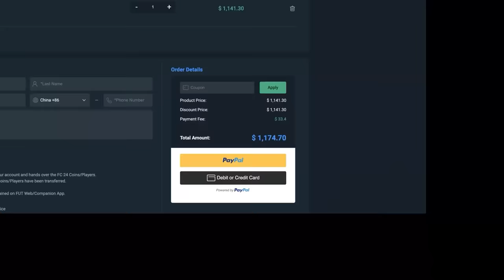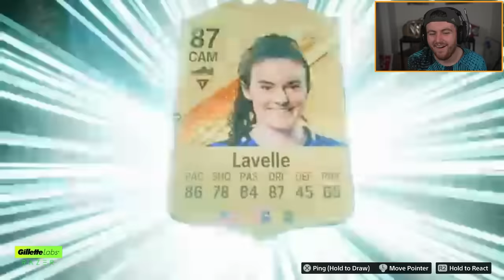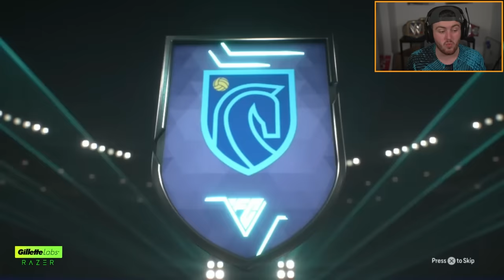30x SERIE A TOTS PACKS! 🔥 EAFC 24 Ultimate Team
FC24, EAFC24, Ultimate Team, Serie A TOTS guarantee, SBC, Upgrade, Serie A, TOTS, Team of the season, guarantee, Serie a tots pack, pack opening